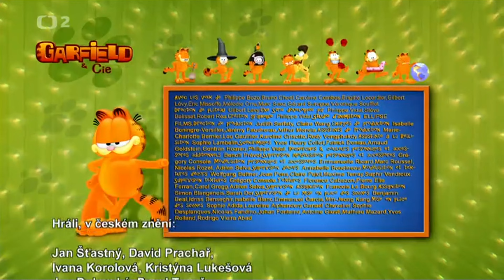Garfieldova Show- Dvoji videní